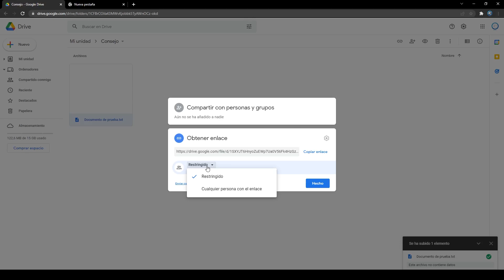Cómo enviar archivos pesados por correo electrónico